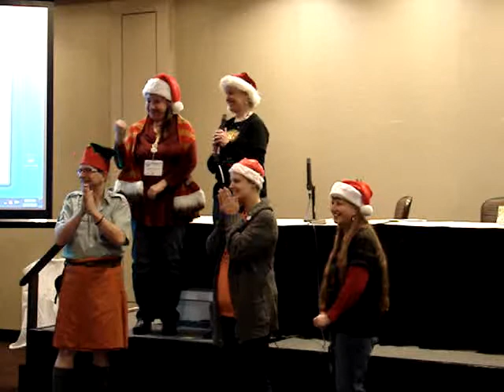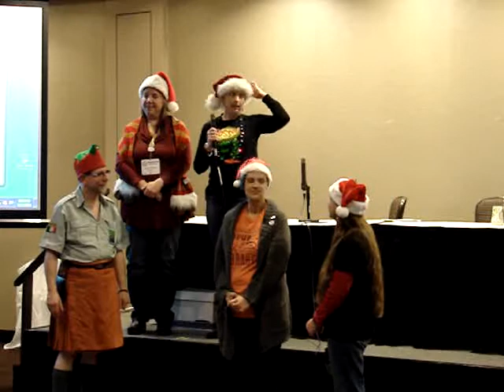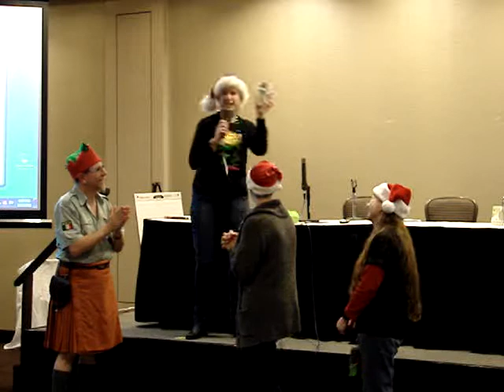SMOFCon 34 Fannish Inquisition: Boston in Christmas 2020 Worldcon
Presentation at SMOFCon 34, the annual SF/F genre conrunners conference, December 3, 2014, in Rosemont (Chicago area), Illinois, from the Worldcon bid for Boston at Christmas 2020.